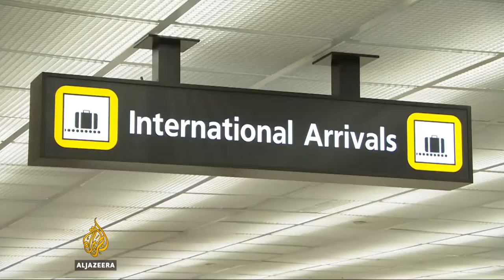US Supreme Court agrees to hear Trump Muslim ban case later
The Supreme Court of the US says it will allow a partial enforcement of President Donald Trump's ban on travellers from six Muslim-majority countries and all refugees until a review in October.

The action on Monday was claimed as a win by Trump, who has insisted the ban is necessary for national security, despite severe criticism that it singles out Muslims in violation of the US constitution.

Al Jazeera's Shihab Rattansi reports from Washington, DC.